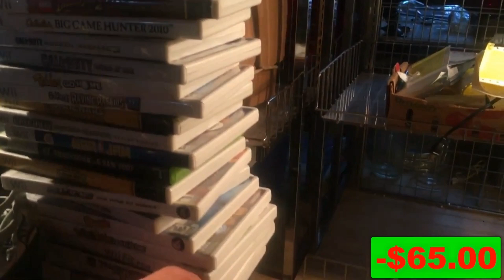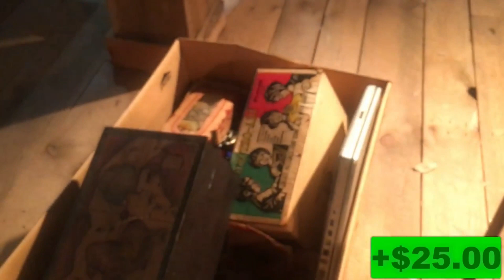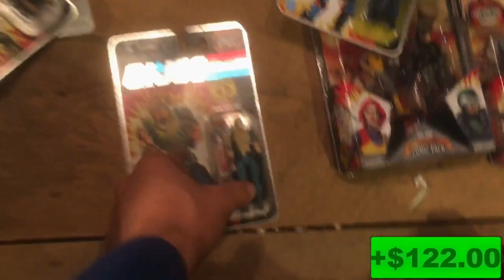Auction Haul | Ep. 01 | Returning To Ebay!! | Sourcing Merchandise